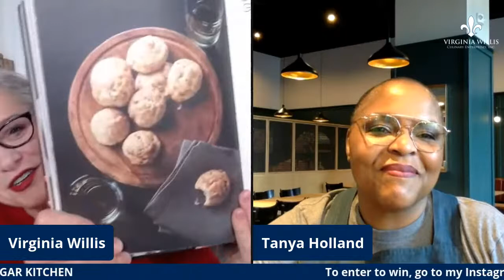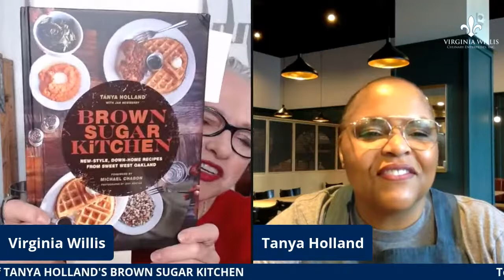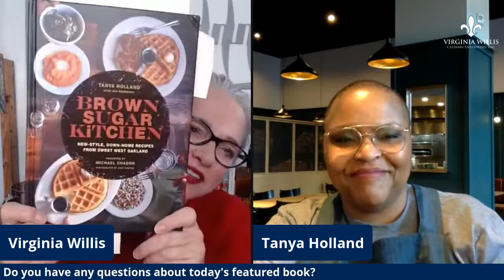Cookbooks with Virginia featuring Tanya Holland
Cookbooks with Virginia is a weekly streaming multi-platform review show highlighting Virginia's favorite cookbooks.

The February 5th episode features  SUPERSTAR SUPER CHEF TANYA HOLLAND and host of Tanya's Kitchen Table on OWN. Woot!!

Please join us for tips, techniques, and excellent recipes -- and a chance to win a free book!